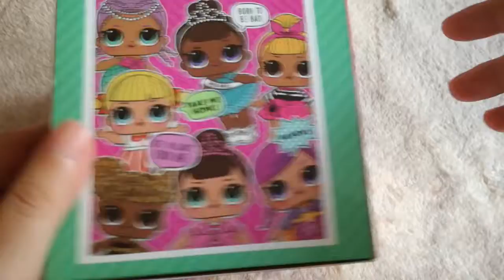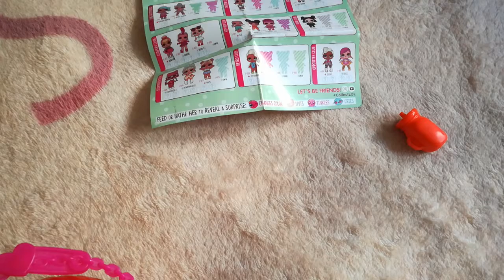Lol Surprise podróbka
Nazywa się seria Doll With Mix & Match Accessories.